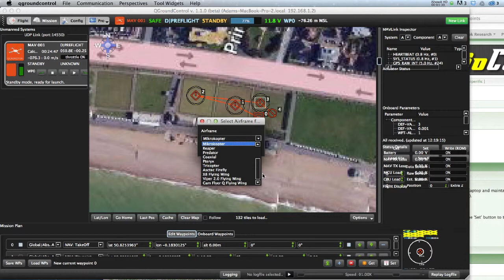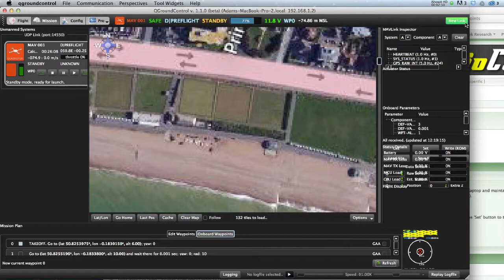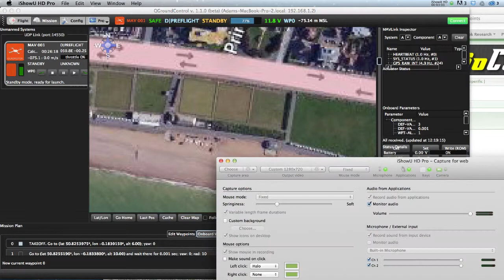Help me with qgroundcontrol and AR.Drone please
I'm having real trouble with my drone and qgroundcontrol; it seems that I've got a flight plan stuck in the memory and can't clear it. What am I missing?